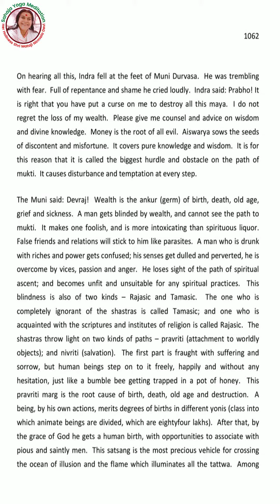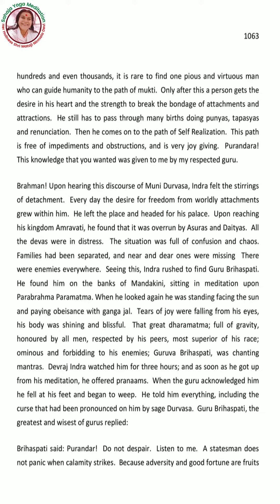What is Self Realization W.R.T Devi Bhagavat Puran (Page 1062)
👇Link of Srimad Devi Bhagavath Puran.

(Devi Bhagavath is King 👑 of all Purans - Ved Vyasji)
(English Translation, Read & Edited by Sahaja Yogies)

👉If You Want to Know About Adi Shakti, Read Devi Bhagavath - Shri Mataji Nirmala Devi.
👉It is written in Devi Bhagavath Puran that if we read/ listen Devi bhagavath in the Navratri days, we get the punyas of performing 9 Yagnyas.
➡ Please save this playlist and try listening in this 9 Navratri Days.